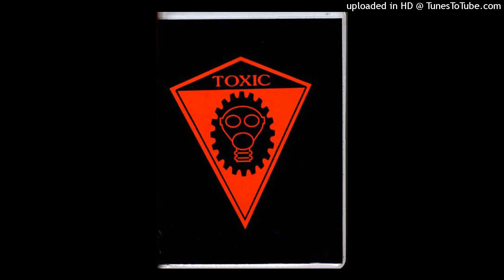Stin Scatzor - Stay With Me